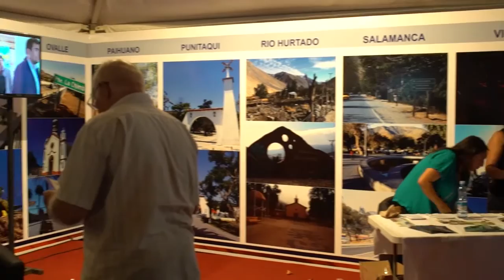NOTA AUTORIDADES FIESTA DEL SOL